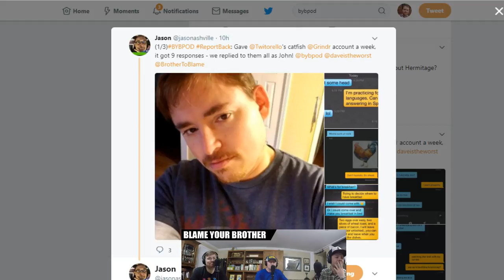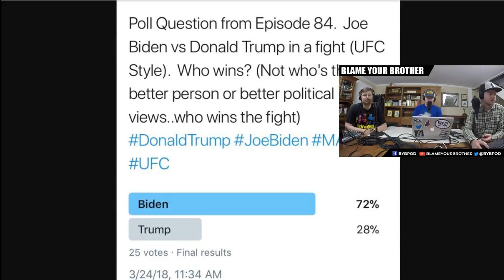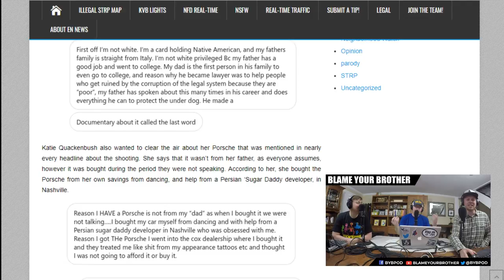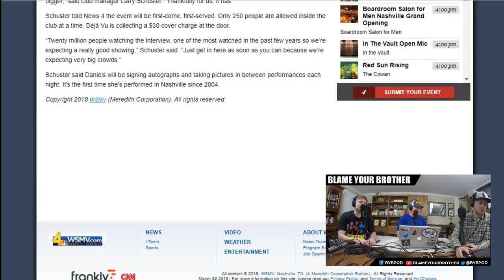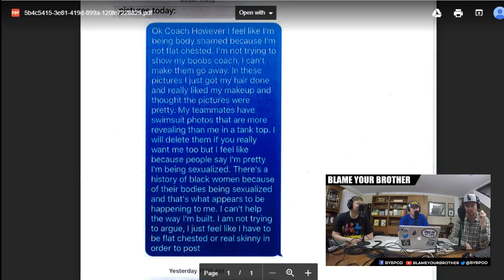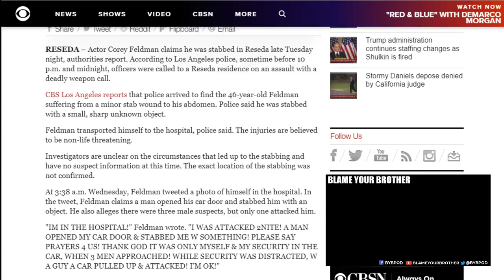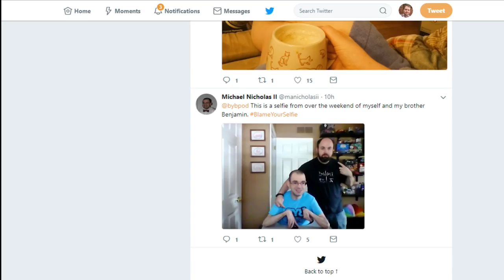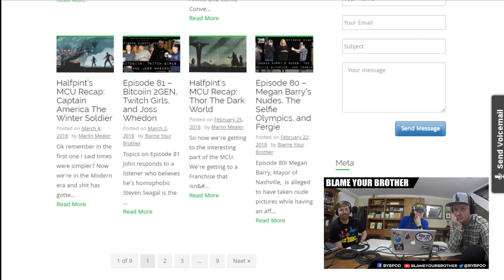Presidential Fights, Quackenbush Update, and Disney Movies | Episode 85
Episode 85!

Topics discussed on this episode:

Who was the toughest president? Who would win in a bracket style fight?
Who would win in a fight among the hosts?
The guys have a Katie Quackenbush and Stormy Daniels
A Volleyball player is kicked off the team for ‘sexy’ IG Pics
Are Disney Films good or bad?  The feature of Who’s to Blame.
A Florida man is our idiot of the week
John gives advice to a woman in the dating world
Make sure to preorder your BYB Shirt for only $5